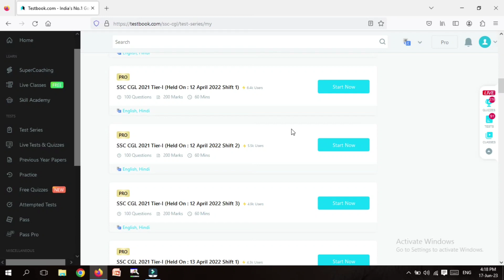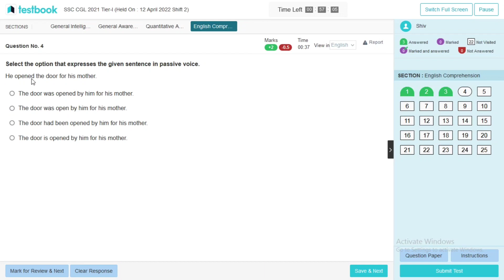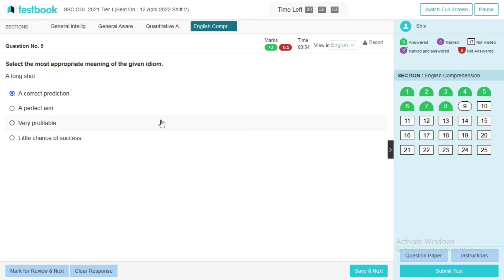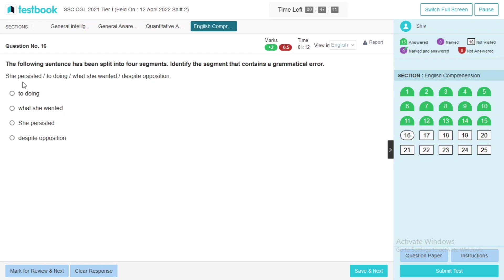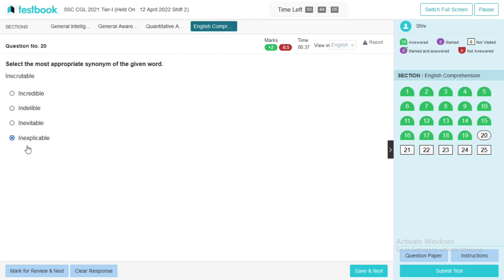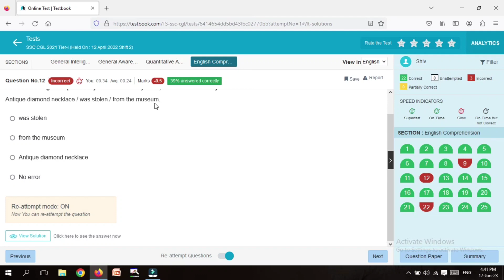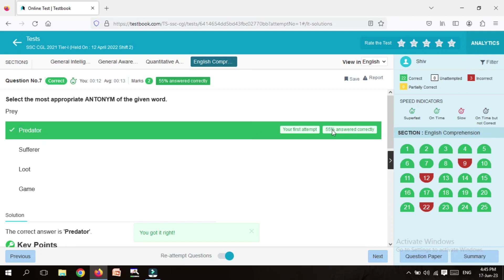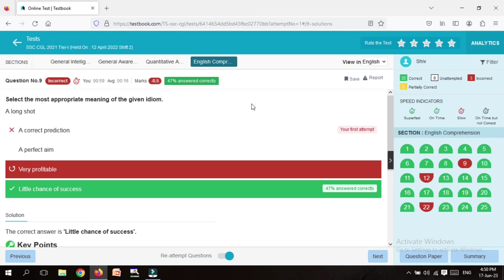How to attempt & Guess answers in English || Scoring 40+ every time in English || SSC CGL 2023